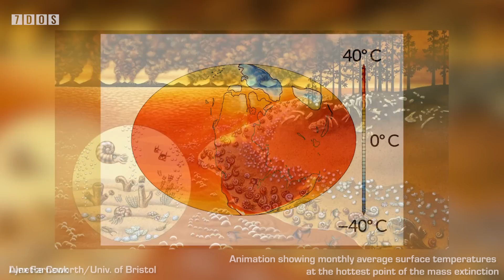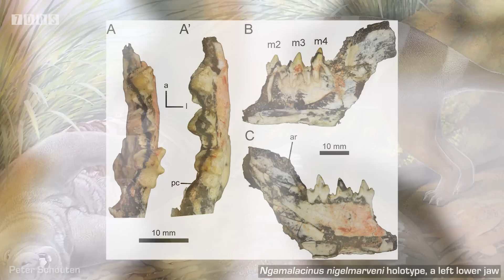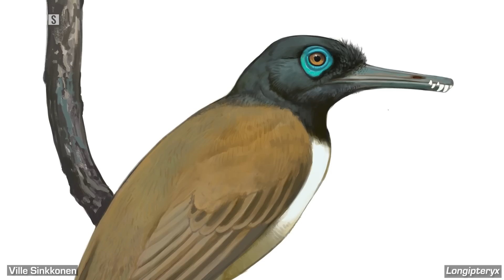New Evidence Shows Earth Had a Ring 466 Million Years Ago | 7 Days of Science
In this week's episode of 7 Days of Science, we take a look at rings, mini-moons, birds with teeth, and Nigel Marvin the thylacine relative...

Mega El Niño event was responsible for the severity of the great dying: